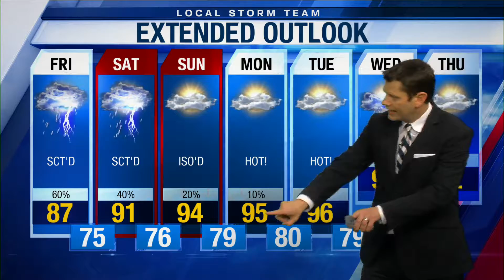Evening Web Weather